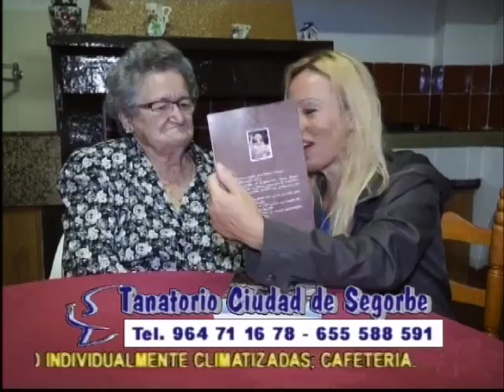TVALTOPALANCIA - LA VIDA EN DIRECTO, MARIA MARCO JERICA 3 10 2012